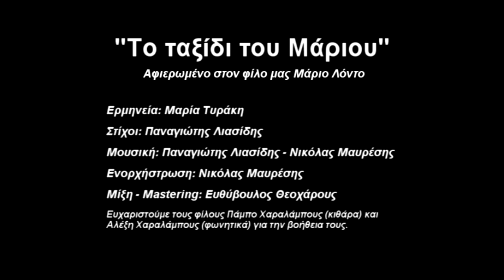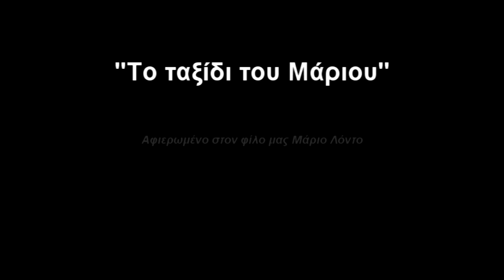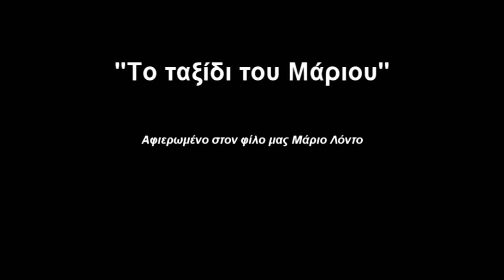Το ταξίδι του Μάριου (για τον Μάριο Λόντο)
Ένα τραγούδι αφιερωμένο στον φίλο μας Μάριο Λόντο που έφυγε νωρίς.